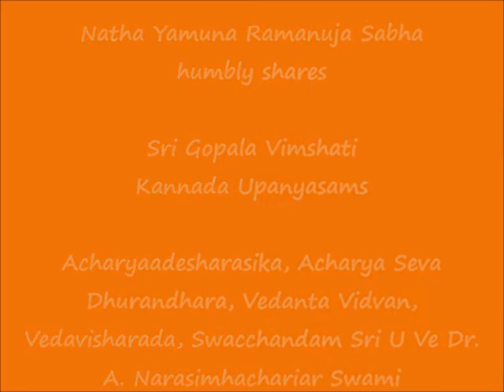05 – KANNADA – slOkAs 11 to 13 - Sri Gopala Vimshati Upanyasams - 2021 Sri Jayanthi